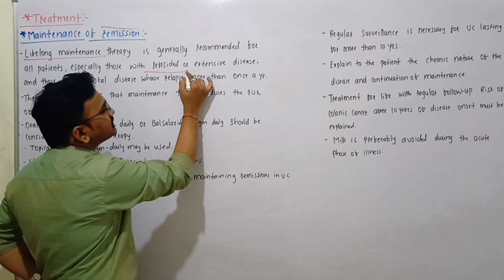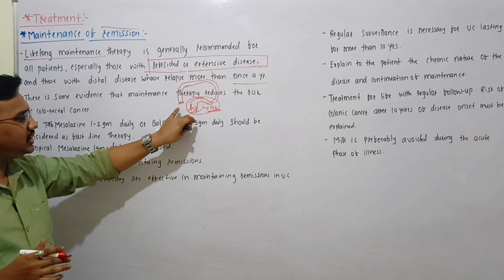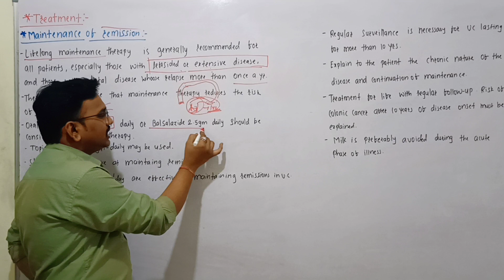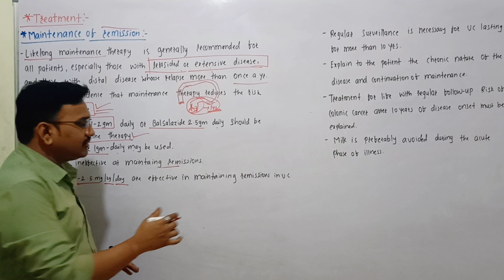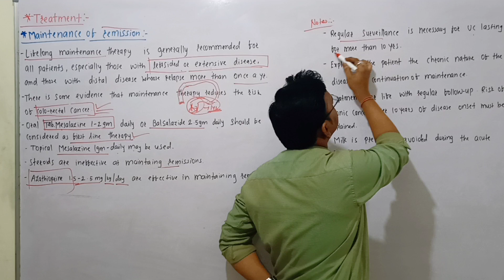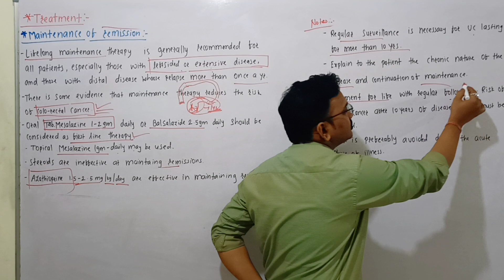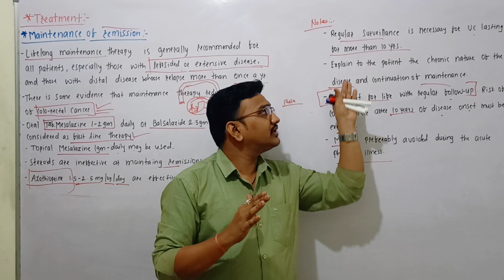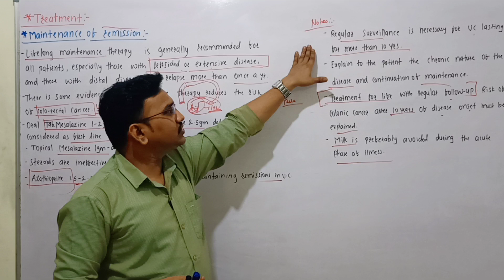Ulcerative Colitis treatment 3